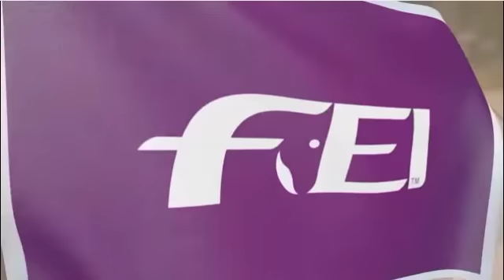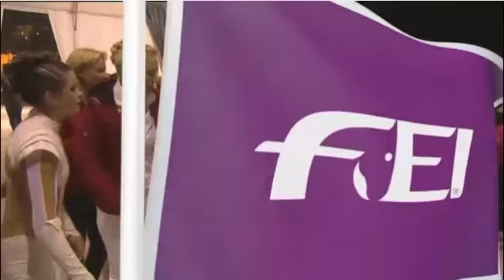WEG 2014 / German Vaulting Squad / Voltigieren Finalkür Team Neuss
The gold winning Freestyle routine by the German vaulting team to a song by the British group Muse.
Also highly recommended video:

An interview in English with three members of Team Neuss

The members of the squad are:
(1) = Pauline Riedl
(2) = Mona Pavetic
(3) = Janika Derks
(4) = Milena Hiemann
(5) = Julia Dammer
(6) = Johannes Kay
Lunger and Coach = Jessica Lichtenberg (formerly Schmitz)